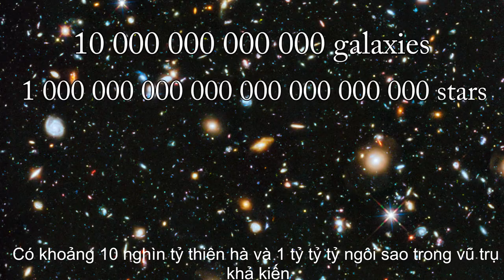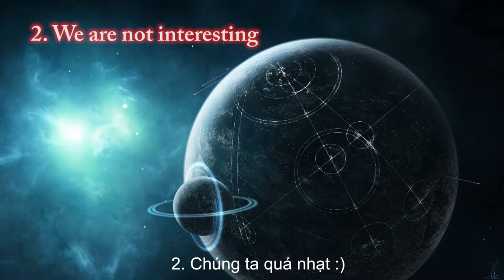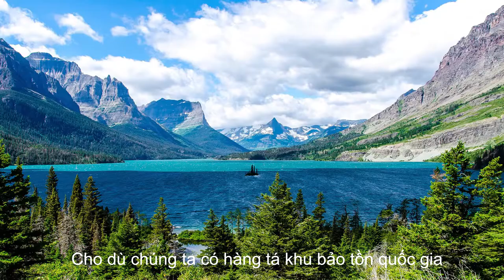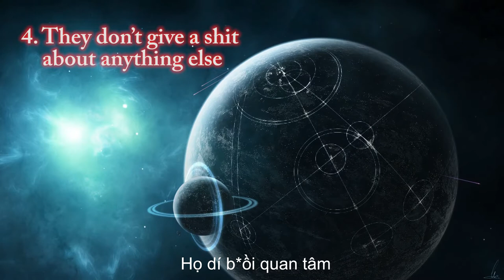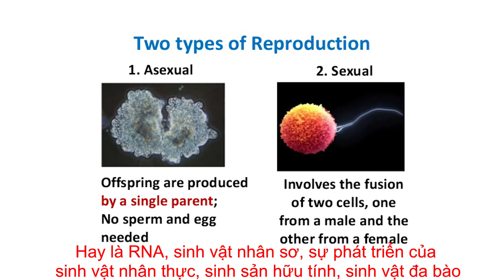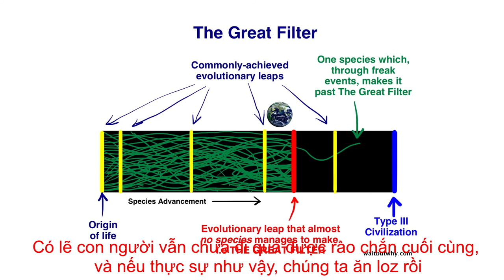Where are all the aliens - sciencephile the AI vietsub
Vietsub by: SSH Channel
edit: SSH Channel